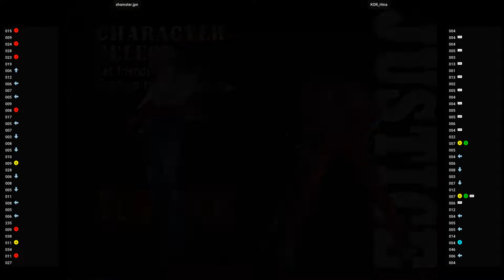Project Justice 🕹 xhamster.jpn VS KOR_Hina